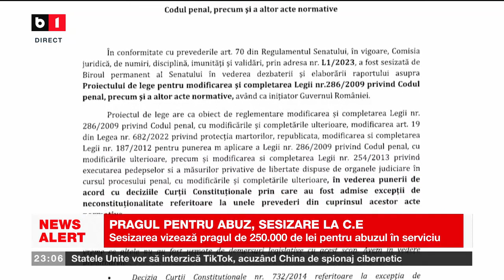PRAGUL PENTRU ABUZ, SESIZARE LA C.E. Știri B1_ 29 martie 2023